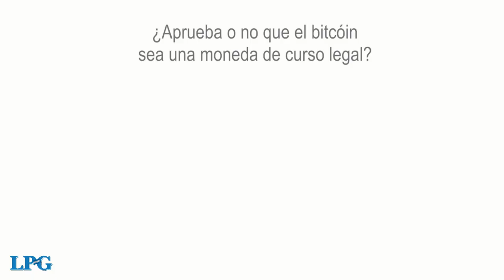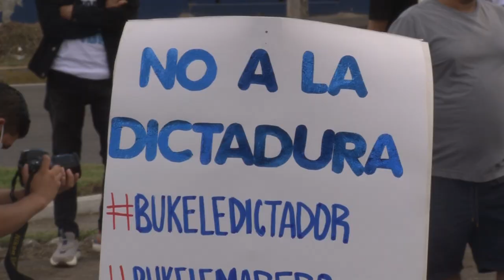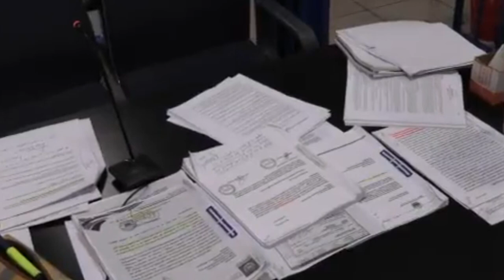Noticiero LPG 6 de septiembre: Buscan derogar Ley Bitcóin a pocas horas de que entre en vigor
A pocas horas de que entre en vigor la Ley Bitcóin en El Salvador, que obliga a todos los agentes económicos a aceptar la criptomoneda, la diputada del partido Vamos, Claudia Ortiz, presentó una nueva iniciativa para su derogatoria, la cual se suma a otras interpuestas en los últimos meses.

¡Visítenos!